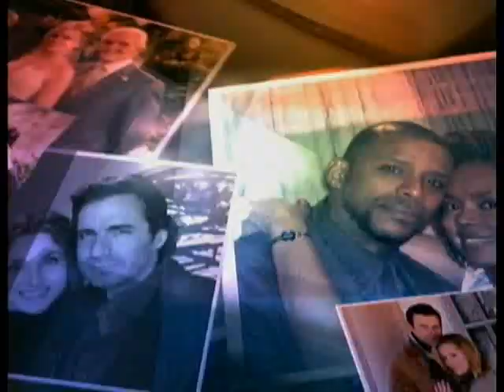AMC 8/2/10 Part 1